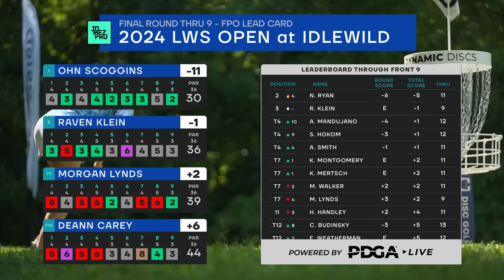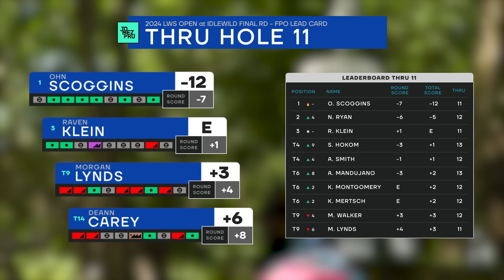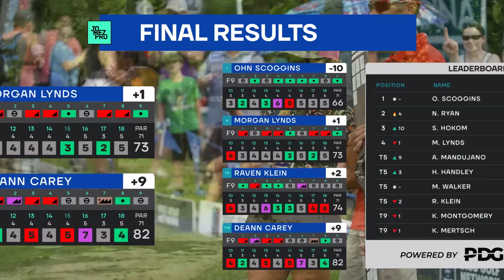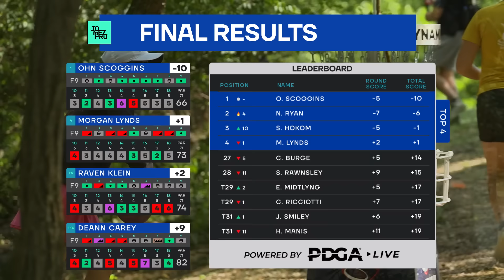2024 LWS Open at Idlewild | FPO FINALB9 | Scoggins, Carey, Klein, Lynds | Jomez Disc Golf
Make your voice count! Join the First Available Research & Ultiworld 2024 Fandom Survey to share your views on players, media, equipment, and more. Shape disc golf’s future ➼

Card: Ohn Scoggins, Deann Carey, Raven Klein, Morgan Lynds
Course: Idlewild | Burlington, KY
2HotGeese: Madison Walker, Erika Stinchcomb

00:39 PDGA LEADERBOARD
01:03 HOLE 10
04:53 HOLE 11
07:46 HOLE 12
12:27 HOLE 13
18:05 HOLE 14
23:47 HOLE 15
28:20 HOLE 16
35:21 HOLE 17
38:45 HOLE 18
46:14 PDGA LEADERBOARD
47:08 FOUNDERS CLUB LIST